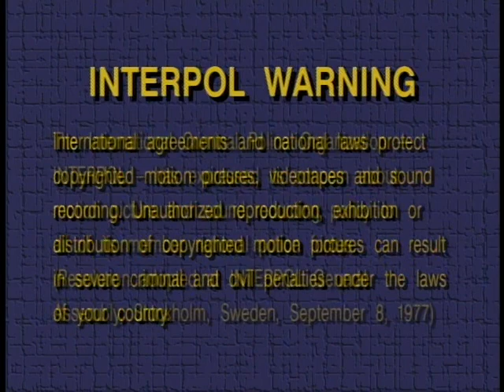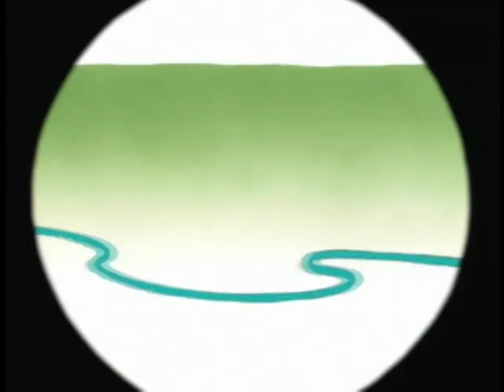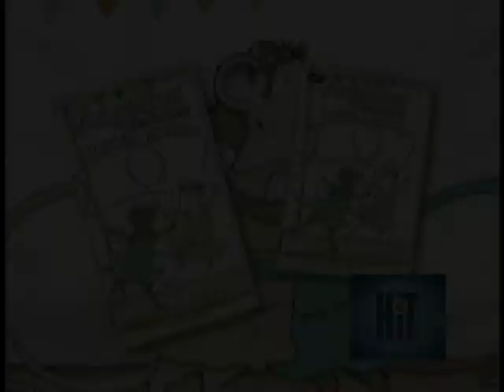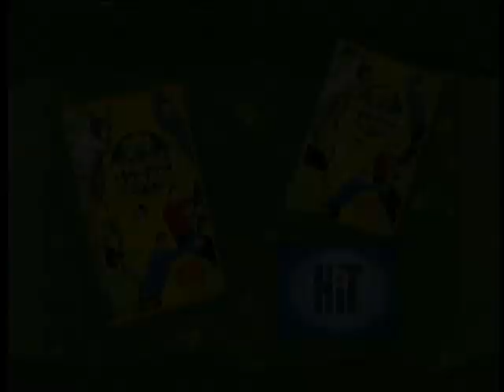timeline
hi there